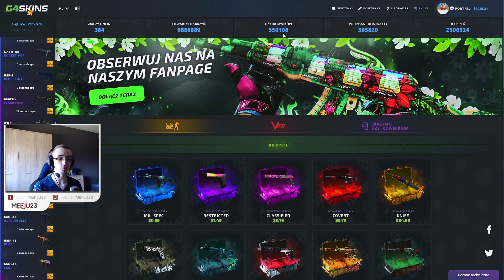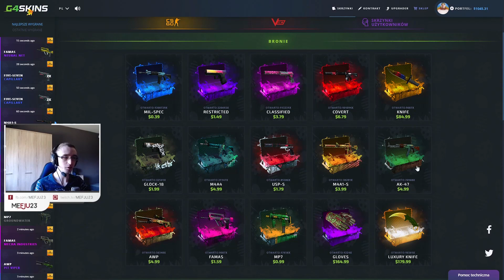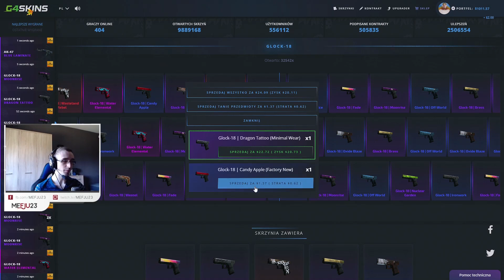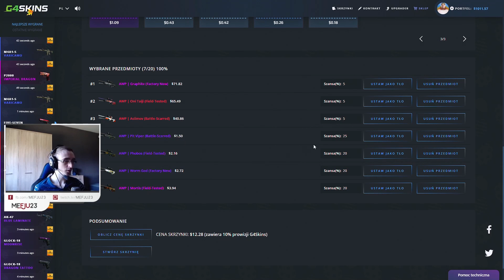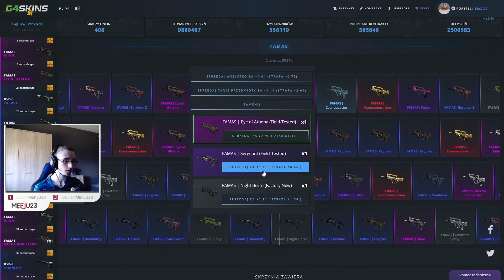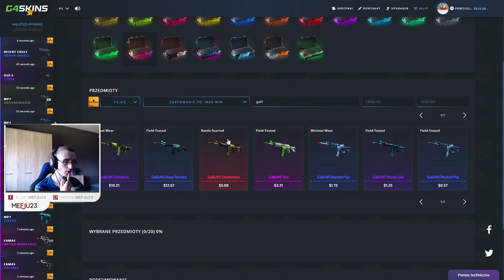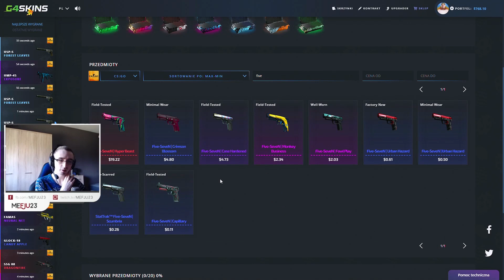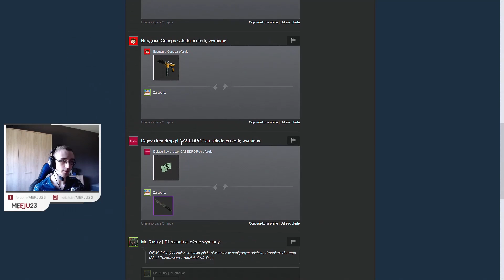CZAS WYBRAĆ NOWE SKINY! 🤤 [+giveaway]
Kod 'MEFJU' po darmowe środki!!!

Daj follow na twitchu i like na fp!

Kod na celownik:
CSGO-tAn7x-FwSEB-32H47-9if2n-Ed7iL

oraz poszczególne komendy:
cl_crosshair_drawoutline "0"
cl_crosshair_dynamic_maxdist_splitratio "0"
cl_crosshair_dynamic_splitalpha_innermod "1"
cl_crosshair_dynamic_splitalpha_outermod "0.3"
cl_crosshair_dynamic_splitdist "3.5"
cl_crosshair_outlinethickness "0.5"
cl_crosshair_sniper_width "2"
cl_crosshairalpha "255"
cl_crosshaircolor "4"
cl_crosshaircolor_b "0"
cl_crosshaircolor_g "255"
cl_crosshaircolor_r "50"
cl_crosshairdot "0"
cl_crosshairgap "-4"
cl_crosshairgap_useweaponvalue "0"
cl_crosshairscale "600"
cl_crosshairsize "1.5"
cl_crosshairstyle "4"
cl_crosshairthickness "0"
cl_crosshairusealpha "1"

Reszta info w cfg, rozdziałka 1024x768 paski.  Sens 2.7, 400 dpi, rawinput 1. Mój sprzęt - zakładka "Informacje" na kanale. Żywsze i jaśniejsze kolory dzięki Avermedii i zwiększonej jasności w OBSie, więcej informacji w filmie